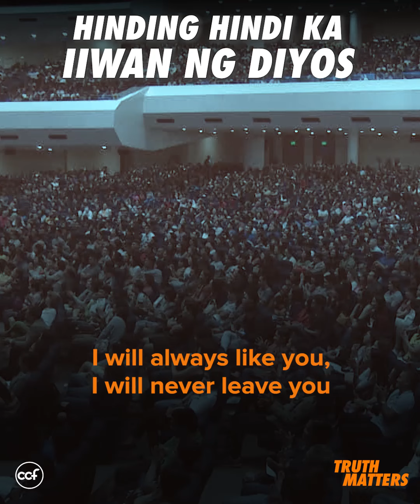Hinding Hindi Ka Iiwan ng Diyos - Bong Saquing - Truth Matters Snippets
Namumuhay ka bang takot? Takot na mawalan, takot na maiwan? Ang katotohanan ay lahat ay puwedeng mawala. Pero huwag kang mangamba. Tingin ka sa Kanya na hinding-hindi ka iiwan.

This video is a portion of last Sunday's message entitled, "Keep Courage: God is In Control".